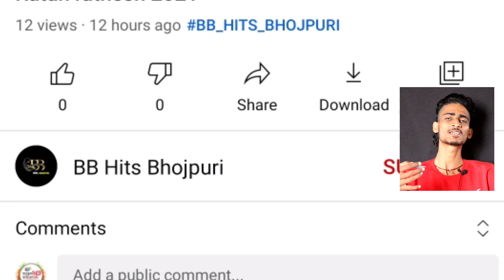शाम के 4 बड़ी खबर 9 जून | खेसारी का बीयर कल, पवन मिले BJP नेता, प्रमोद का फरहा का विडियो कल रिलीज़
ध्यान दे : - इस वीडियो का मकसद लोगों को ख़बर और जानकारी देना है न की किसी को ठेस पहुँचाना, अगर किसी तरह का कोई शिकायत है तो कृपया पहले आप हमसे संपर्क करे email ID : Disclaimer : - I have used the poster, image or scene in this video just for the News & Information purpose .

अब किसी भी सिंगर को अपने गाने का प्रचार करना हो तो आप इस चैनल का उपयोग कर सकते हैं गाने को प्रमोशन कराने के लिए आपको हमें सम्पर्क कर सकते हैं Owner :- priyanshu Singh Background Music :- ध्यान दे : - इस वीडियो का मकसद लोगों को ख़बर और जानकारी देना है न की किसी को ठेस पहुँचाना, अगर किसी तरह का कोई शिकायत है तो कृपया पहले आप हमसे संपर्क करे email ID : Disclaimer : - I have used the poster, image or scene in this video just for the News & Information purpose .